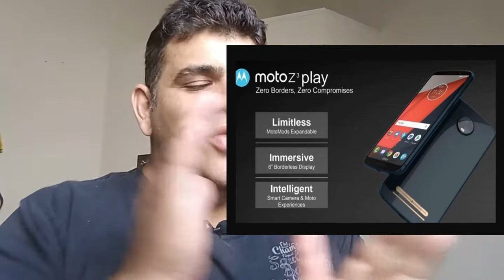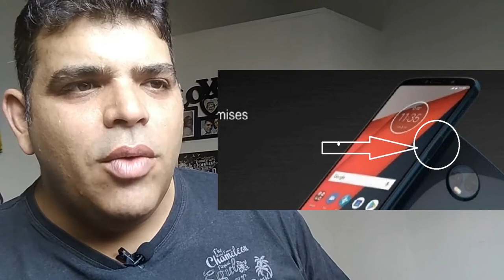LANÇAMENTOS MOTOROLA 2018, ACABOU O CUSTO BENEFÍCIO?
Diga o Que vocês acham, e siga a pagina no face